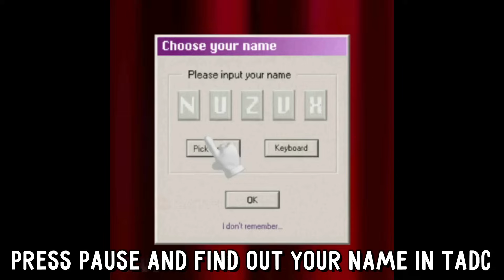The Amazing Digital Circus Game - Behind the Scenes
The Amazing Digital Circus Game - Behind the Scenes for the PC in Full HD.

The Amazing Digital Circus is an Australian-American computer-animated surreal black comedy horror web series created by American animator and composer Gooseworx, produced by Glitch Productions, and funded by Screen Australia for GLITCH. It is set to be the fourth animated series by Glitch Productions after Murder Drones.
The Amazing Digital Circus is about a rogue AI that relentlessly tortures 6 human souls for its own amusement.

The Amazing Digital Circus Game - Behind the Scenes Timestamp
0:00 - Whats Your Name in The Amazing Digital Circus
0:17 - The Amazing Digital Circus: Pilot the Game Trailer
0:57 - TADC Game Main Menu Choose Characters
1:52 - Amazing digital circus game behind the scenes
4:08 - Zooble
5:11 - Pomni
5:49 - Caine
6:58 - Game Screenshots

The Amazing Digital Circus Game - Behind the Scenes gameplay @CatPlay 1080p 60fps & Full HD (2023)